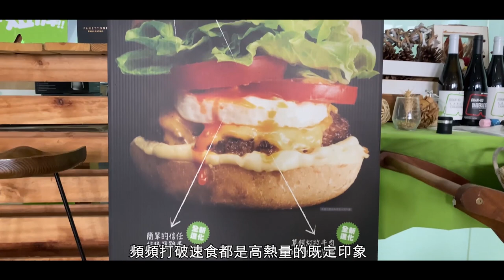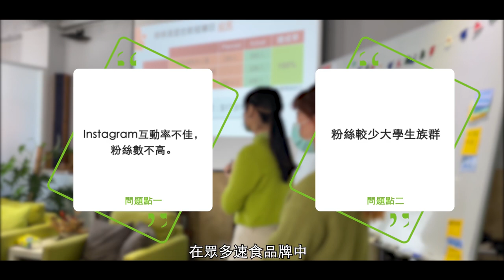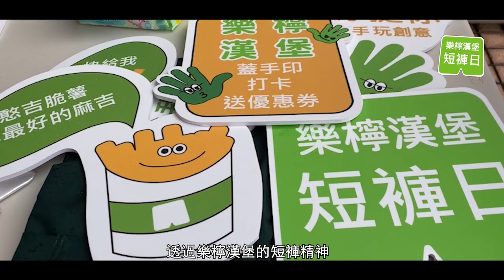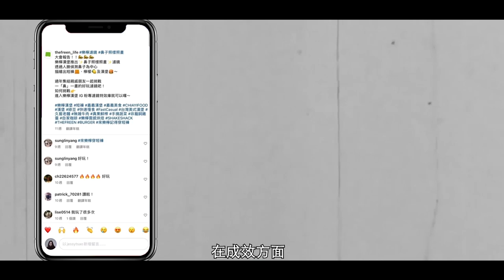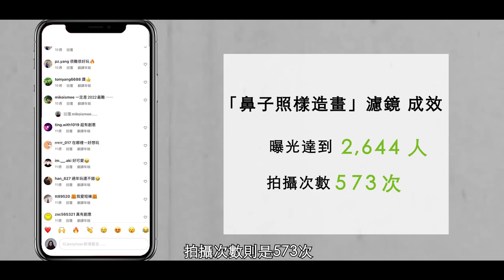Shih Hsin University Brand Case Study Documentary 品牌個案影片